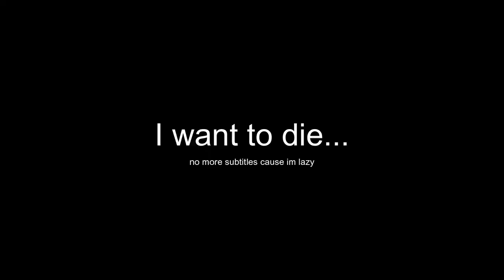We Played Piggy AND THIS HAPPENED… | RA Gaming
Hey guys, Editor Ethen here!

TODAY we joined a round of Piggy, for a video idea. BUT, our boy Ermias was selected as Piggy, and he ended up doing something EXTREMELY CRAZY, which ended up changing the last few minutes of the round...

Be sure to support the creators in this video!

WE are the RA GAMING youtube channel!! We play games with the squad in hopes of having fun and entertaining you all in the process!

LIKE to help with the youtube algorithm
COMMENT any feedback or support you might have!